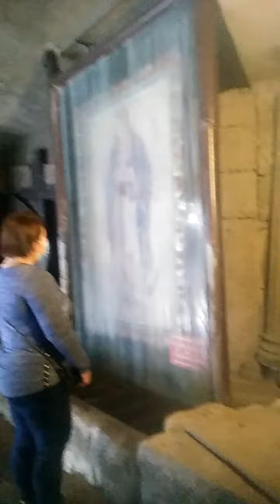Holy Cave in Devine Mercy Bulacan